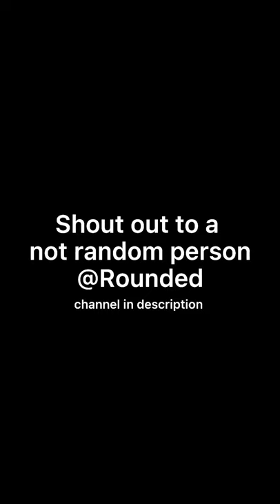when you accidentally throw the spoon in the trash and the container in the sink